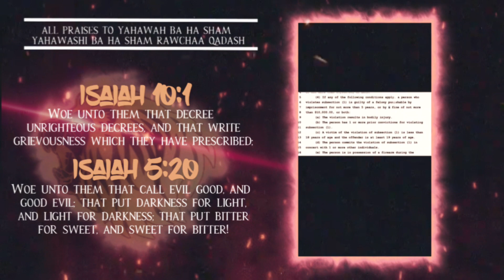Michigan Hate Speech Bill: Could Go To Jail With A Felony For Misgendering People